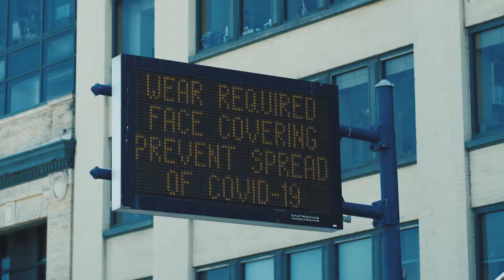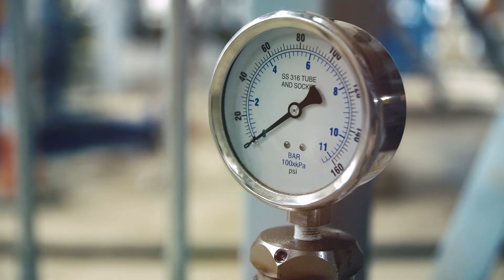Born To Innovate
As the world leader in biofuel production, POET has been on the leading edge of the Renewable Revolution for over 30 years. We believe every product that comes from a barrel of oil can instead be grown from the surface of the Earth.

For over a century the world has relied on petroleum for everything from fuel to consumer products, but at POET, we're rewriting the future with a host of Earth-friendly alternatives made with renewable resources. Our daily focus is on finding innovative ways to harness the power of nature to produce powerful, practical solutions to universal challenges with our ever-expanding suite of bioproducts and related services.

Our research, technology, and engineering teams are unrivaled in their ability to continually develop and improve our products and processes. Our years of experience have helped us create a dynamic team of individuals with a wide variety of specialties. We know how to be a key part of your business because we’ve been there.

Put simply, each day we find new ways to combine creativity and common sense to build a better world for all — and we’re just getting started.